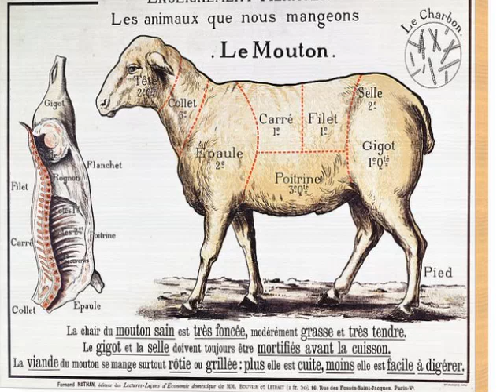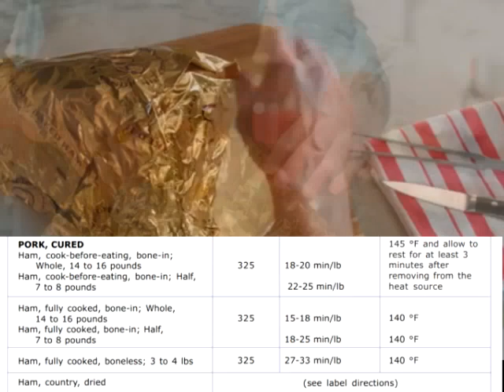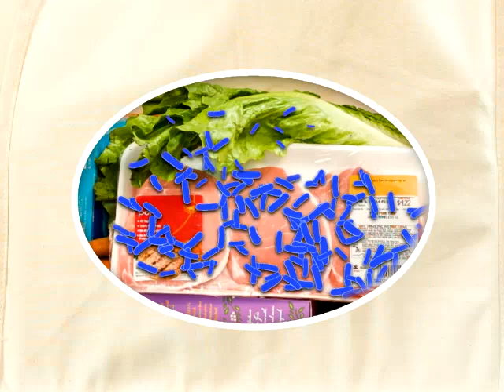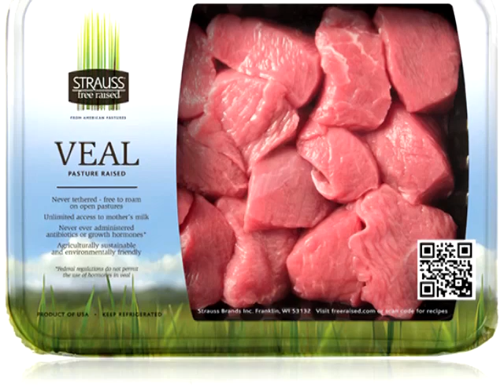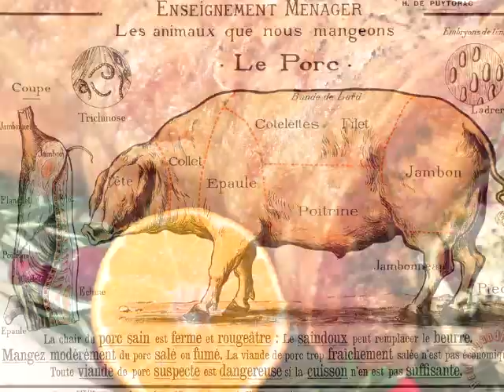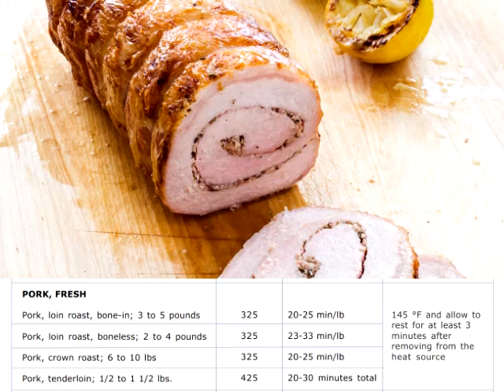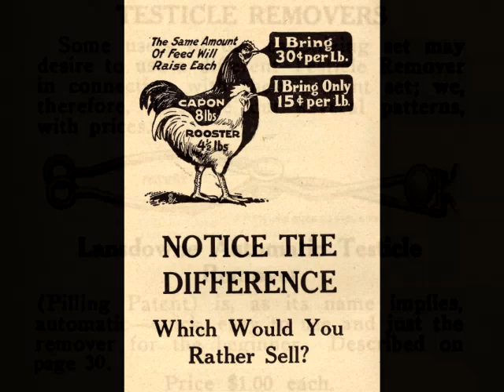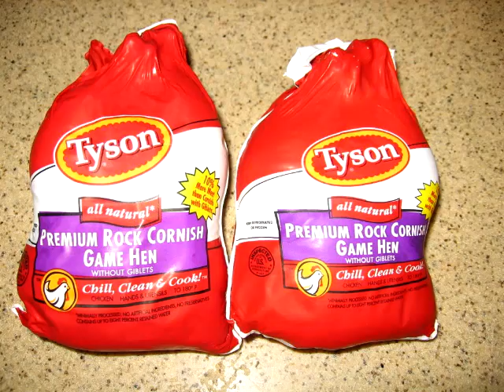Alternate Holiday Meats Part1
USDA/FSIS food safety fact sheet
Read aloud for the eyesight impaired.